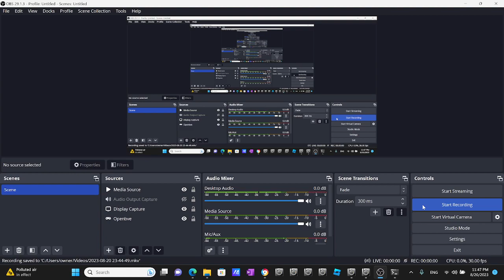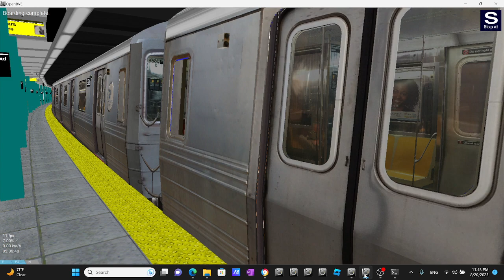Openbve R68 V1.1 D train Arriving & Departing at Bedford Park Blvd